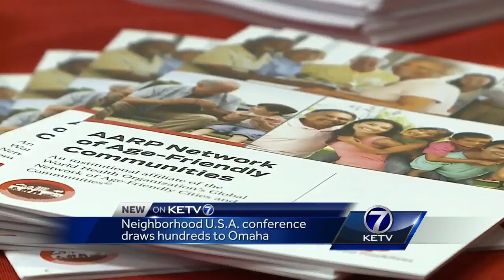Neighborhood USA conference draws hundreds to Omaha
More proof tonight that Omaha's a model city.